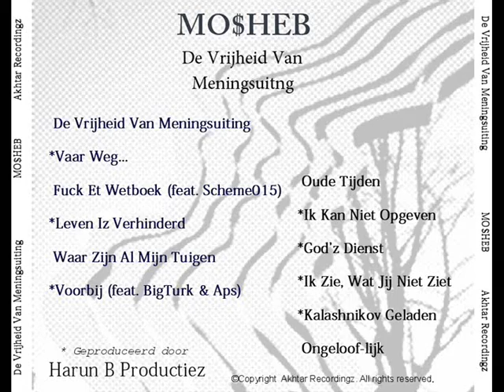11 - MO$HEB - Kalashnikov Geladen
De track is afkomstig van Mosheb's EP, ''De Vrijheid Van Meningsuiting'' .